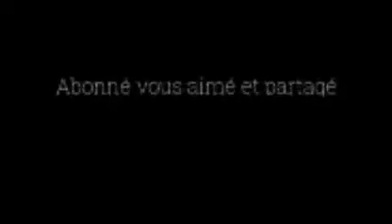TRISTE ENTERREMENT DE POUDRE DE CHASSE SA FILLE UNIQUE INCONSOLABLE ABONNEZ-VOUS POUR RIEN RATE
FAITH TV  pleure notre artiste poudre de chasse et toutes  nos condoléance a sa famille biologique